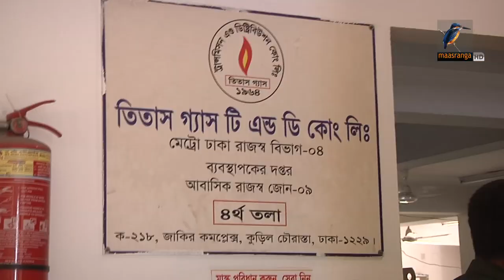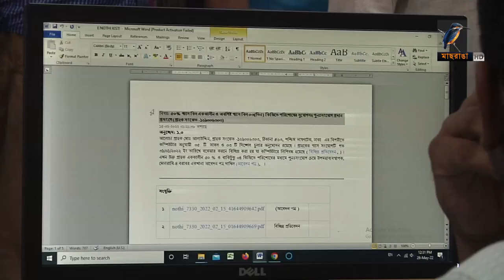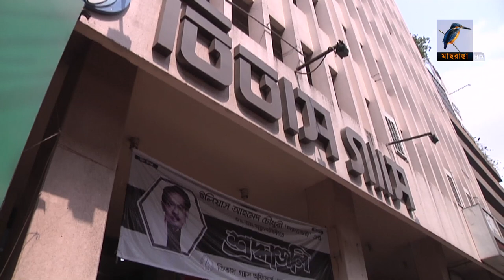বিল দেয়ার পরও তিতাসের হয়রানি | Harassment of Titas Gas Company | Maasranga News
2 Bir Uttam Ziaur Rahman Road (New Airport Road)